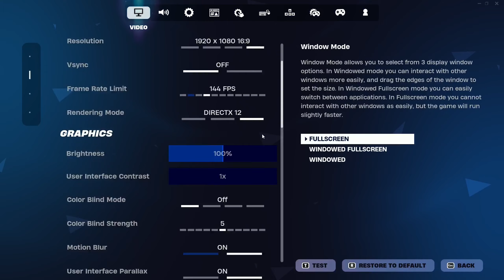Fortnite Victory Royale with Flick_DP, kujiu_727 and zk1ttszo